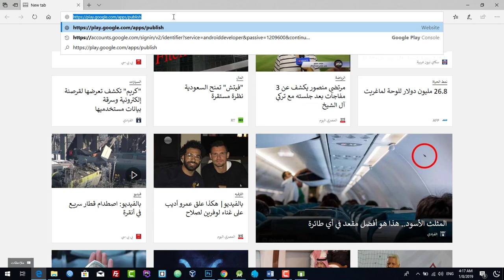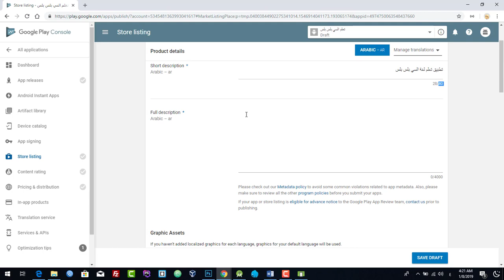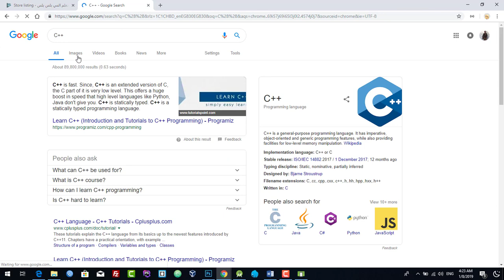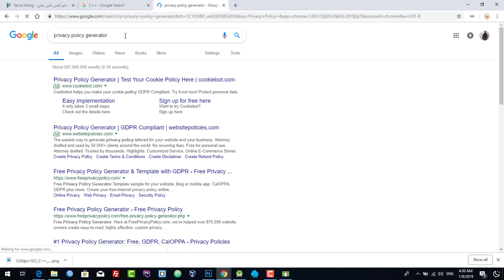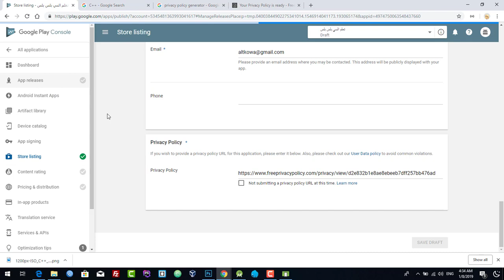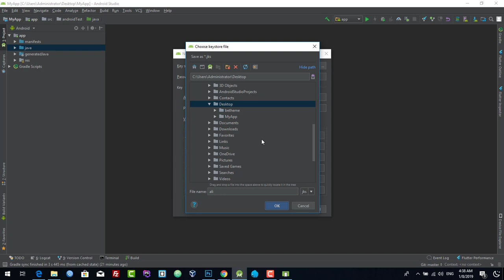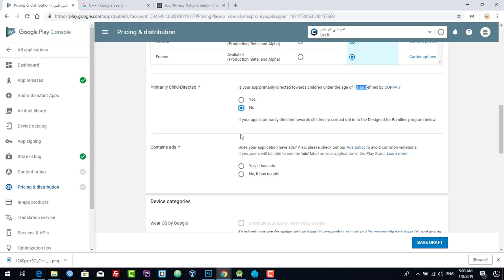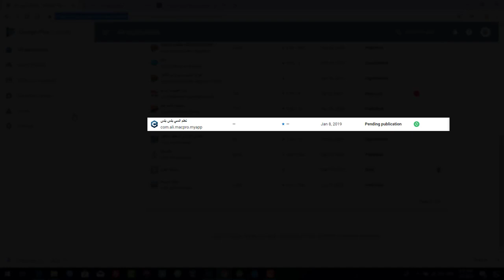057 تعلم إنشاء حساب على متجر جوجل ورفع تطبيقك عليه بالتفصيل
روابط المستخدمة في الشرح
ـــــــــــــــــــــــــــــــــــــ